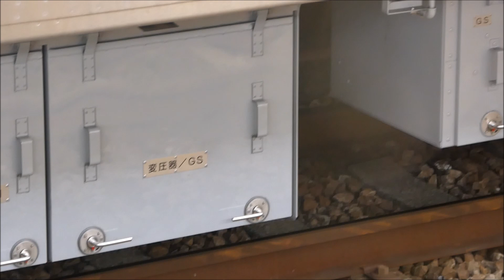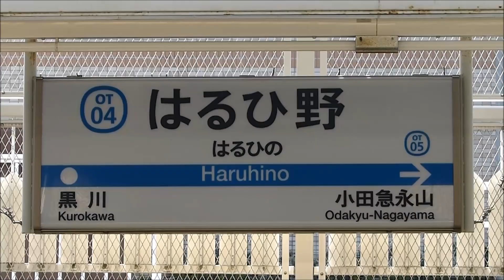小田急線新5000形(5051F)多摩線内試運転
２０２０年３月１日（日）今年は暖冬で本日も１５℃以上あり撮影日和でした。
小田急多摩線内で新5000形の試運転が行われているので急行電車通過駅で撮影しました。
撮影者はちらほらいらっしゃいました。被ることがなかったので動画撮影をします。
まずは　黒川駅で、
急行新宿行＠4053F(2716レ)が通過しました。100km/hは出てないな。小田急にしては速度が出ていました。
そ・し・て　キターーーーーーーーッ！
新型5000形(5051F)の試運転がやってきた。運転席には３名いました。習熟訓練でしょうか？
フルSiC VVVFインバータ制御装置の音がかっこいいです。多摩線内の試運転なので　運用が分からなくても待っていればやってきますね。はるひ野駅に向かいます。まずは
急行唐木田行＠3093Fです。あーーーーー3000か　です。（笑）
唐木田方向を走る　新5000形＠5051Fがやってきました。車体幅が広くなったことが目に見えて分かります。
営業運転は３月２６日からですか？唐木田行に赴くのは奇跡に近いかなあ。
営業運転前に撮影できてよかったです。